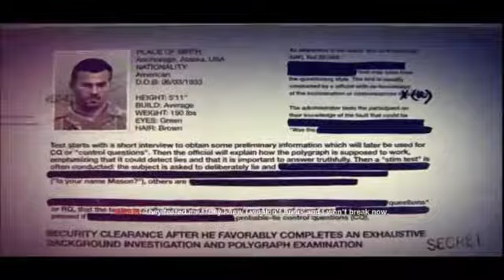Call Of Duty - Black Ops PC Walkthrough Part 3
Call of Duty: Black Ops is a first-person shooter video game developed by Treyarch, published by Activision and released worldwide on November 9, 2010 for Microsoft Windows, Xbox 360, PlayStation 3, and Wii consoles, with a separate version for Nintendo DS developed by n-Space. Announced on April 30, 2010, the game is the seventh installment of the Call of Duty series. It is also the first to be set in the Cold War and the fifth to be set in World War II. It is the third in the series to be developed by Treyarch.

Within 24 hours of going on sale, the game had sold more than 5.6 million copies, 4.2 million in the U.S. and 1.4 million in the UK, breaking the record set by its predecessor Modern Warfare 2 by some 2.3 million copies